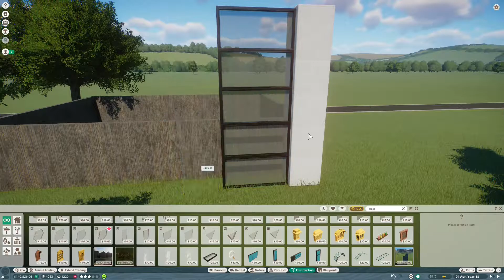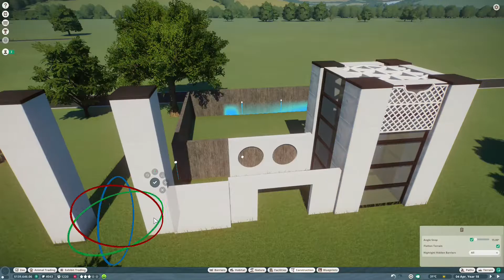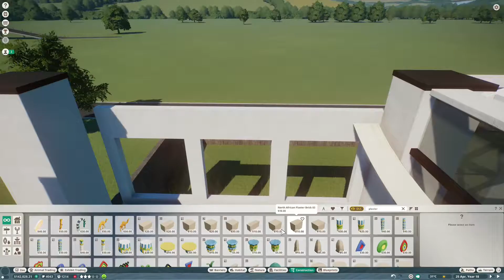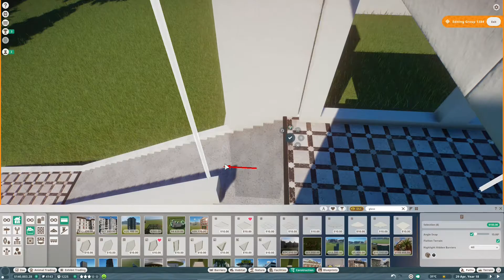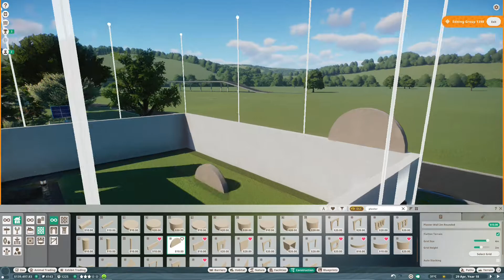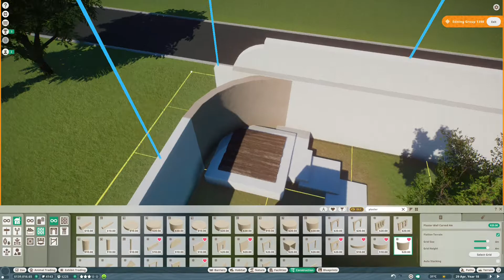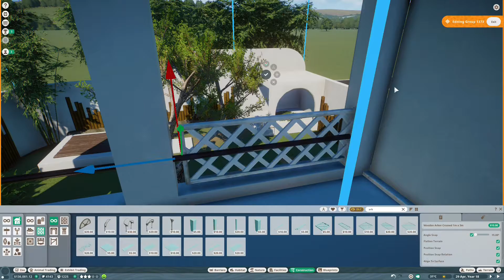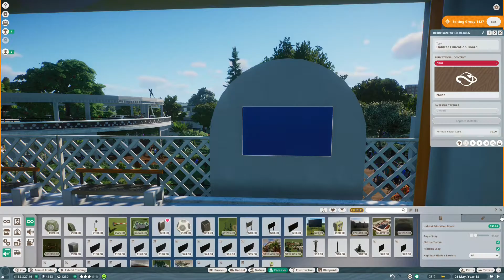House of the Red Panda ¦ Tekton Zoo ¦ Planet Zoo franchise mode ¦ Ep. 10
Planet Zoo ¦ Welcome to Tekton Zoo! A Modernist, city zoo built in the franchise mode of Planet Zoo. In Episode 10 we build the House of the Red Panda.

Tekton Zoo is inspired by the work of the Tecton architectural group, designers of the Penguin Pool at London Zoo along with Whipsnade Safari Park & Dudley Zoo.

0:00 Episode 10!
0:36 House of the Red Panda
2:20 A brief (and terrible) history of Modernism
14:29 Tekton Desert & Penguin Palace improvements
16:28 End Cinematics

The workshop items used in the zoo along with a selection of the zoo's buildings are available

Check out some of my favourite YouTubers for Planet Zoo & Jurassic World Evolution 2 : DeLadySigner, RubleTrillions, Masked Bandit, Mike Sheets, Rudi Rennkamel, Iben & Evolution Square.